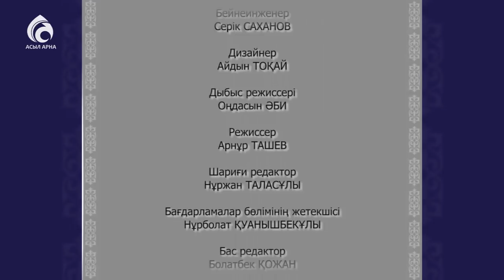Шалабаева Жәмилә апаның отбасы \ Берекелі шаңырақ \ Асыл арна